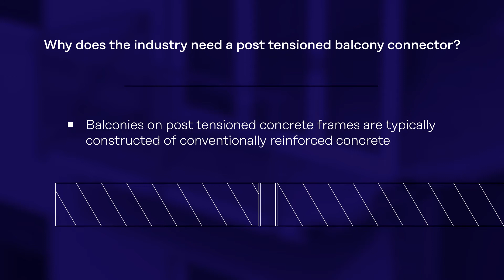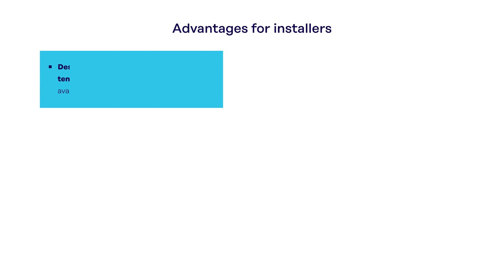Introducing the Halfen HIT Insulated Balcony Connector for Post Tensioning Applications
The new Halfen HIT Insulated Balcony Connector system allows balconies to be cast together with the main slab and then simultaneously stressed – something which has never been possible before with conventionally reinforced concrete balconies. The system combines the robust Halfen HIT Structural Thermal Break with the new Halfen HIT Transition Piece and is suitable for use with all types of proprietary bonded and unbonded post tensioning systems currently available on the market.

This video highlights the system benefits for specifier and installers.